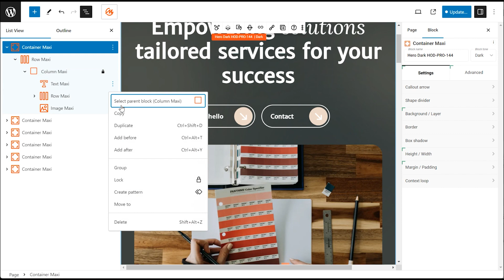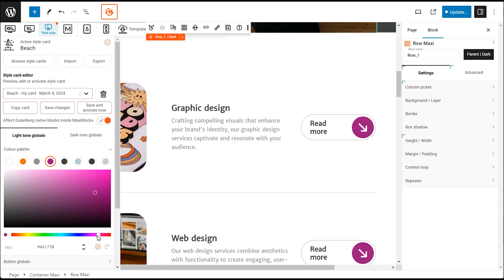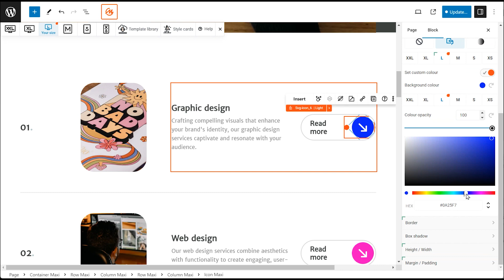Element hierarchy WordPress document view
Mastering your content: a deep dive into the WordPress document view

Hey everyone, welcome back! Today, we're getting hands-on with WordPress and exploring a fantastic tool called the list view. This hidden gem helps you manage your content like a pro, especially when dealing with intricate layouts.

What is the document view?

Imagine a comprehensive table of contents for your web page. That's essentially what the list view does! It displays all the individual blocks used in your content, like paragraphs, images, headings, and more. This provides a crystal-clear overview of your content's structure and organization.

Using the document view like a boss

Opening and closing: Click the list view icon in the top toolbar to open or close it, just like opening and closing a navigation bar.

Selecting blocks: Want to edit something specific? Click on a block's name in the list to select and work on it directly.

Navigating nested blocks: Have complex layouts with groups or columns? Use the arrows next to block names to expand and collapse these nested sections. Think of it like zooming in and out on your content's hierarchy.

Basic actions: Right-click on a block in the list to duplicate, delete, or add new blocks before or after the selected one. It's like having a mini-control center right at your fingertips.

Understanding children and nesting

Think of adding a container block. Inside, you'll see a row child element and then columns within the row grandchildren. You can further add blocks like text or images inside the columns, which become child elements of the column itself.

Visualizing nesting in the list view:

Indentation: Each child element is slightly indented, creating a clear visual hierarchy.
Breadcrumbs: Hover over a block to see its parent elements at the bottom. Clicking a block even highlights its parent chain in the breadcrumbs, making navigation a breeze.

Sibling elements vs. child elements: What's the difference?

Blocks added side-by-side, like an image and text block in the same column, are considered siblings. They share the same parent the column but aren't directly nested within each other.

=== Description here ===